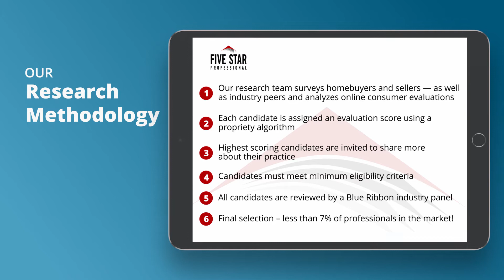2020 Five Star Real Estate Agent Claire Driscoll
Claire Driscoll wins the 2020 Five Star Real Estate Agent Award! Five Star Real Estate Agents represent those who are outstanding in their field. Winning professionals are selected as a result of a rigorous and objective research process. For any market, each year’s field of winners represents no more than 7% of professionals within the market.